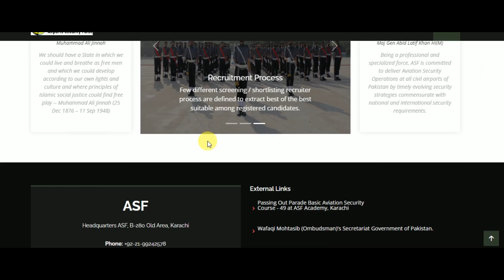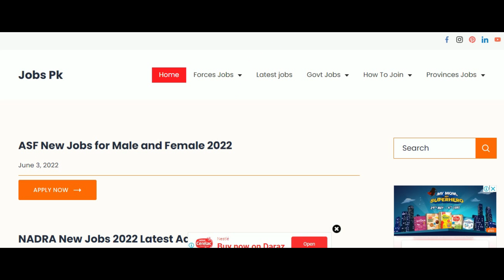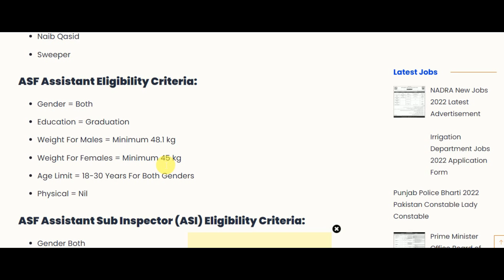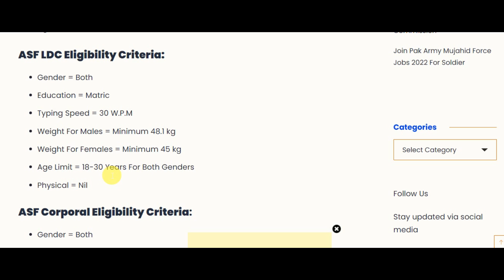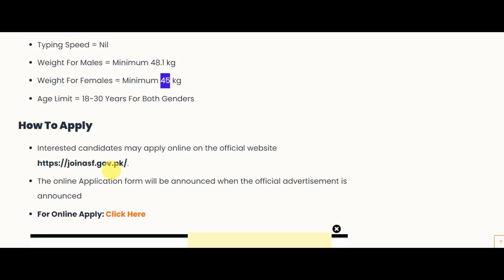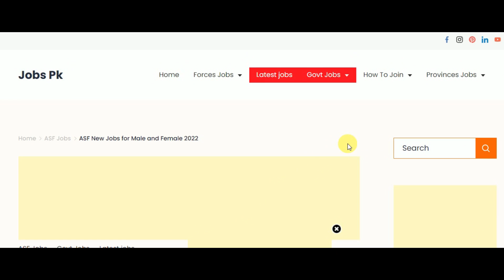ASF New Jobs 2022| Airport Security Force Jobs| Today New Jobs 2022 Government| Latest Govt Jobs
ASF announced NOC for Upcoming Jobs in Pakistan for Assistant Sub Inspector ASI, Corporal, UDC, LDC, and Assistant online registration before the last date. After Online registration written test, physical test, and medical test will be conducted.